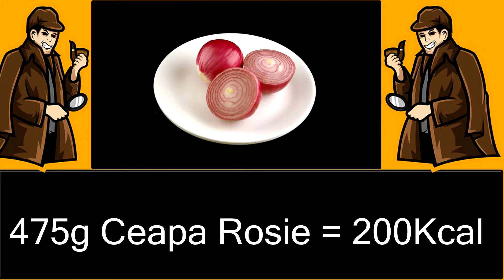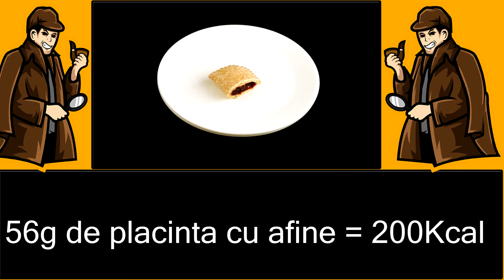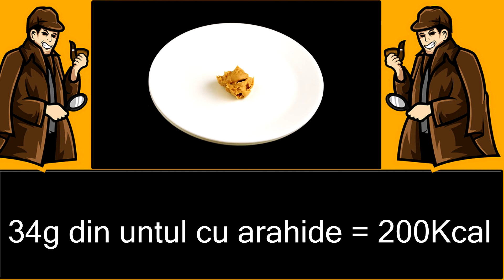Cum arata 200 de Kcal? (Ingrasat si slabit)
Te-ai intrebat vreodata cum arata 200 de kcal din diferite tipuri de mancaruri, acum poti afla cum sa slabesti si cum sa te ingrasi.
Bineinteles ca sa slabesti trebuie sa consumi alimentele cu un volum ridicat la 200 de kcal..iar pentru a te ingrasa va trebui sa consumi alimentele cu cel mai mic volum la 200 kcal, precum untul de arahide, ouale, coca cola, chipsurile etc.
Fi atenta la acest videoclip cu alimente care contin 200 de kcal.. si apoi poti decide ce este bine sa mananci si ce nu.

Program:
Luni ora 16:00
Daca vrei sa imi recomanzi ceva, sa imi dai un sfat sau pur si simplu sa ma intrebi ceva, ma poti gasi la:

Melodie folosita:

Thanks NCS for the music used in my videos!